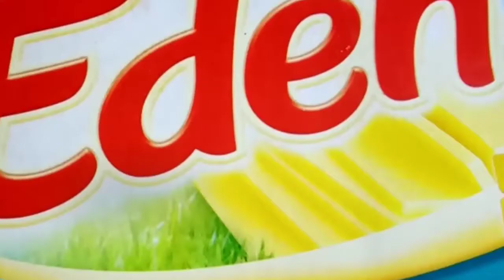Cheese Roll Crunch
It's the combination of Crunch on the outside and cheesy gooey center that makes this roll a winner especially with kids.

Try this Cheese Roll Crunch recipe and I'm sure your family will love and enjoy.  Perfect for breakfast or snacks.